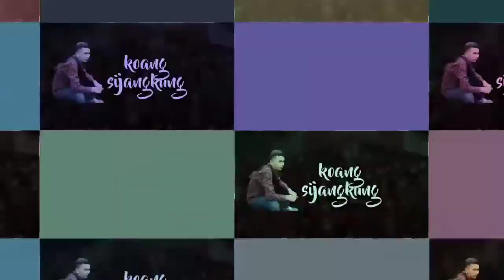Resmi !! Jadwal liga Champions 8 Besar leg 1 dan leg 2 -2021/2022 - perempat final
jadwal liga Champions 8 Besar leg ke 1 dan leg kedua.
live Benfica vs Liverpool.
live Villareal vs Bayern Muenchen.
live Manchester city vs Atletico Madrid.
live Chelsea vs real Madrid
live liga Champions 8 Besar.